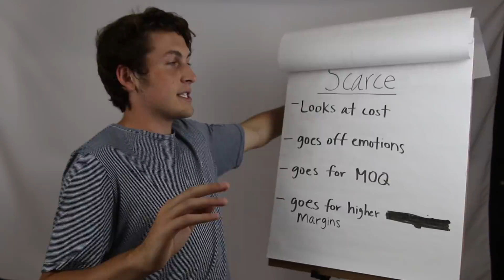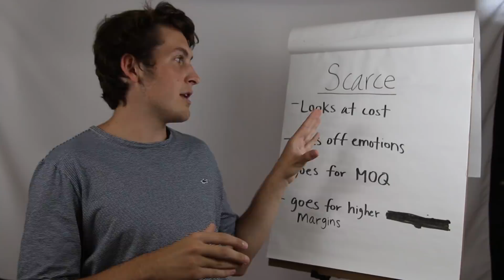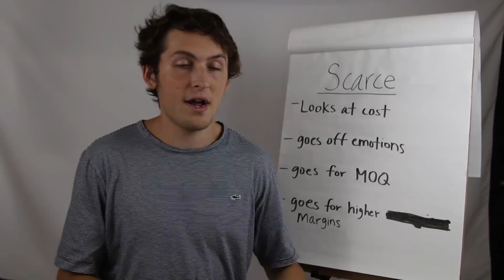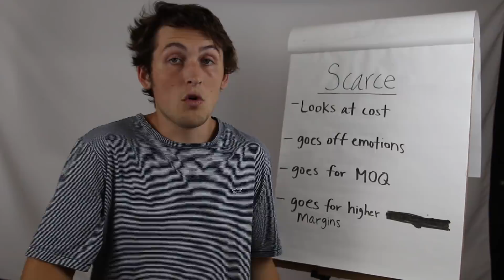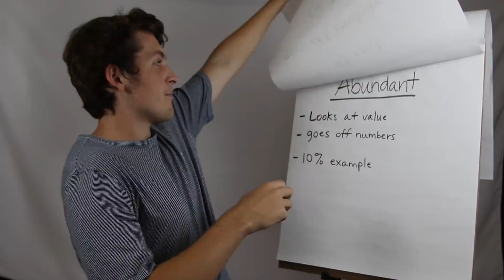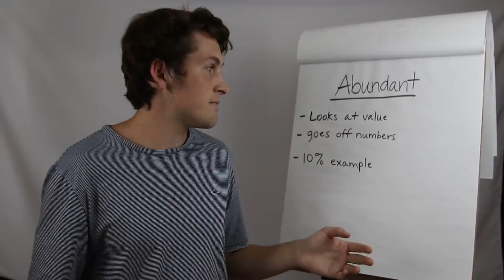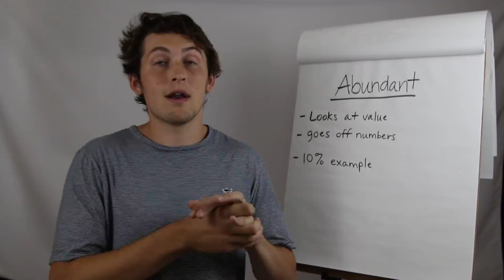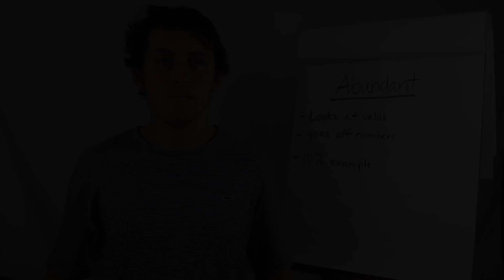Why Amazon Sellers MUST have an "ABUNDANT MINDSET"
The book I suggest for achieving an abundant mindset